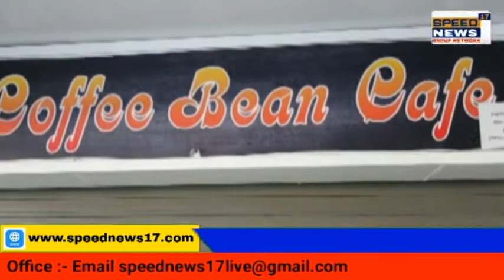SURAT કોરોનાની મહામારી વચ્ચે તમામ દુકાનો અને ઓફિસો બંધ છે ત્યારે ગોરખધંધા coffee beans cafe ધમધમતો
કોરોનાની મહામારી વચ્ચે તમામ દુકાનો અને ઓફિસો બંધ છે ત્યારે ગોરખધંધા coffee beans cafe ધમધમતો હતો ત્યારે પોલીસે દરોડા પાડી 10 લોકોની અટકાયત કરી

સુરતના મોટા વરાછા ખાતે એક એટલાન્ટા શોપિંગ ખાતે coffee bean cafe માં યુવક અને યુવતીઓ ની અવર જવર વધારે જોવા મળતી હતી જેને પગલે જાગૃત નાગરિક દ્વારા આ અંગેની જાણ પોલીસને કરવામાં આવી હતી પોલીસને જાણ કર્યા ના બે કલાક બાદ પોલીસ ઘટના સ્થળે પહોંચી હતી મહત્વની વાત એ છે કે coffee bean cafe માં યુવક અને યુવતીઓ એકાંત માણી શકે તે માટે couple box બનાવવામાં આવ્યા હતા જોકે આખરે અમરોલી પોલીસે આ કાપે પર દરોડા પાડી ૧૦ જેટલા લોકોની અટકાયત કરી ગુનો નોંધીને આગળની કાર્યવાહી હાથ ધરી અંતરે ઉલ્લેખનીય છે કે શું અમરોલી પોલીસે આ અંગેની જાણ ન હતી શું અમરોલી વિસ્તારમાં હજુ પણ એવા દેહવેપારનો ધંધો ખુલ્લેઆમ દારૂ ના અડ્ડાઓ ખુલ્લેઆમ જુગારધામ ચાલી રહ્યું છે તેવી વાતો તેવા અનેક સવાલો ઉભા થઇ રહ્યા છે તો હવે આ સમગ્ર મામલે ઉચ્ચ અધિકારીઓ તપાસ કરે અન્ય પણ ગોરખધંધાનો પર્દાફાશ થઇ શકે છે તેમ છે